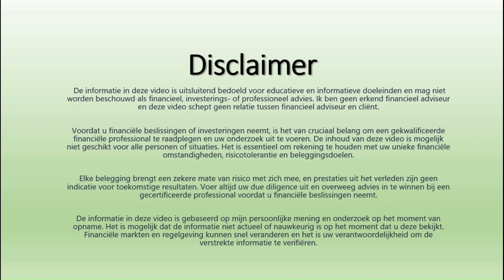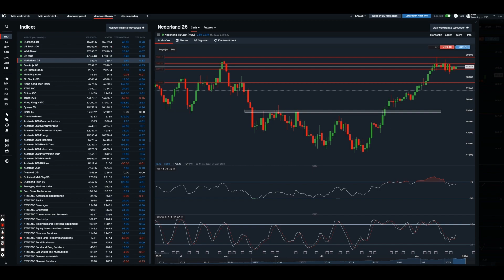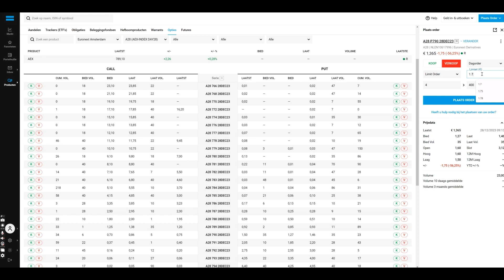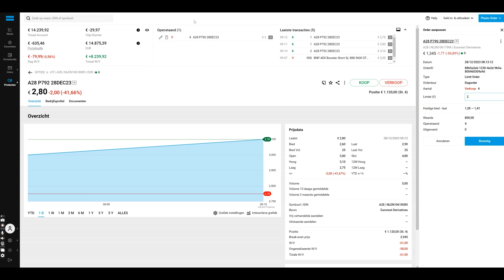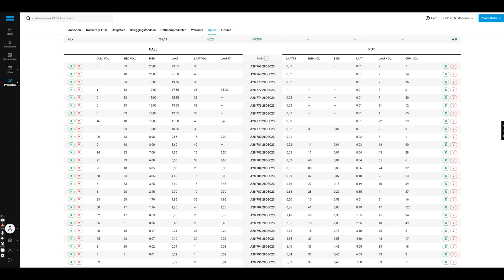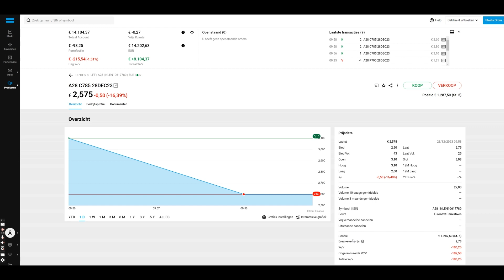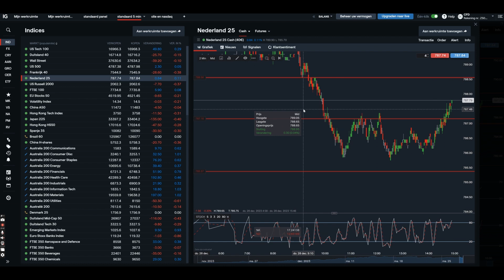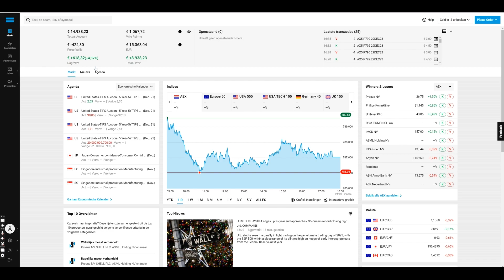Live aex optie trading, lastige sessie maar toch 855 euro winst. Cobion en just eat call opties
Aex call en put opties verhandeld en in totaal 855 euro netto winst gemaakt. Corbion juni call optie gekocht en just eat juni call 14 verkocht als dekking op de aandelen posities.

Persoonlijke doel is in 5 jaar tijd 100.000 euro aan waarde opbouwen met een maandelijkse inleg van 1000 euro of meer. Mijn uitdaging is jaarlijks minimaal 20% rendement maken op de investerings kapitaal. Om mijn doelen te bereiken, zal ik gebruik maken van long short aandelen, put en call opties, obligaties, account margin en aantrekken van vreemd vermogen. Zodra mijn investeringskapitaal boven een serieus niveau komt zal ik de risicos verminderen dmv diverse tools.